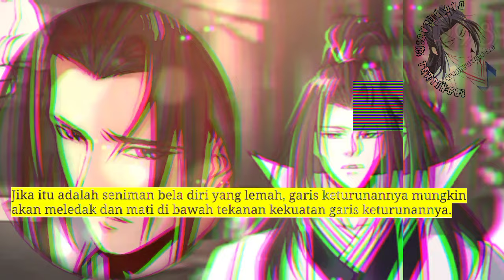Dao Beladiri Tertinggi season 298